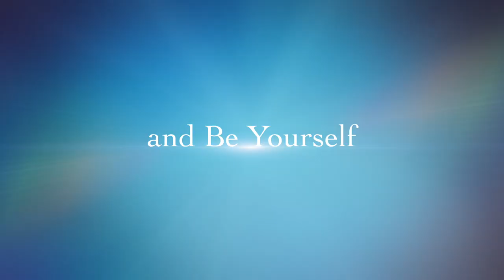CENTER FOR CREATIVE ARTS THERAPY (Abridged)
"The Center for Creative Arts Therapy is a safe place where creative arts activities, such as dance, music, art, improv, writing can be used as tools to express yourself. It's all about self-expression, your own self-discovery, acceptance and becoming comfortable with yourself in the process. We're the one place where you can truly be yourself." Azizi Marshall, Founder & CEO